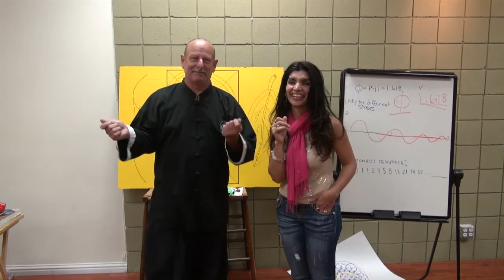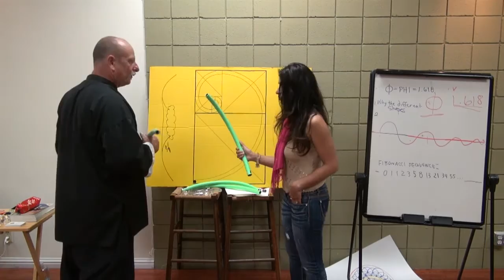Rob Moses | David Carradine | Chuck Norris - How to be calm in a storm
Sifu Rob Moses taught Hollywood Legends!

Master Rob Moses is a kung fu alchemist. In 1977 he began his formal training under Grand Master Kam Yuen at the Tai Mantis Academy, where he received his degree in northern Shaolin/Tai Chi Praying Mantis.

In 1983, Moses began training actor David Carradine, of TV’s Kung Fu fame. Moses helped David prepare for his role in the Chuck Norris film, Lone Wolf McQuade. In Kung Fu: The Legend Continues, Moses performed the role of Master Khan, the weapons expert and sergeant at arms. Moses would later prepare David for his role in the film Kill Bill.

In 2002 the United States Martial Arts Hall of Fame honored Moses with its Founder of the Year Award for his development of Tai Shan Nine Palms. He received an International Soke Award as the founder of Tai Shan Mantis, a complete martial system that incorporates traditional and neoclassical kung fu.

Moses then began to explore the relations between sacred geometry and the human form. Through years of experimentation, he perfected his theory, extracted from a Fibonacci Spiral, manifested as the “perfect human gear”. The extent of his discovery is revealed in the book The Divine Code of Da Vinci, Fibonacci, Einstein and You. This led to the development of the PhysioStix, a patented apparatus that helps enhance workouts using geometry, alignment and balance.

He has created amazing technology to help you become a master like the stars he works with in no time!